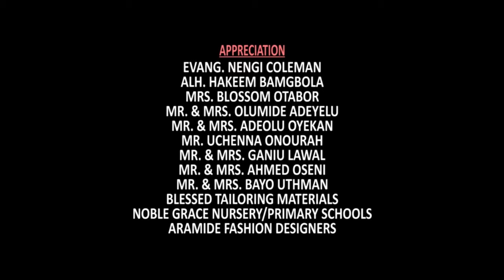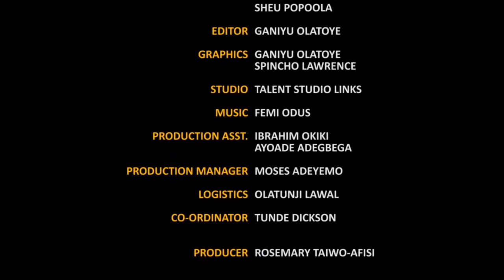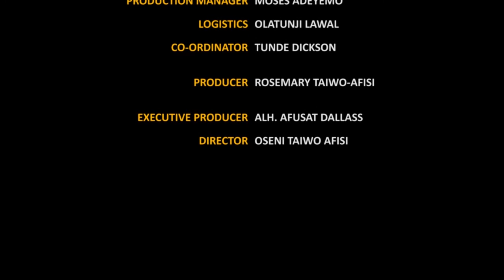THE HEARTBREAK- (Cut and Sew) Latest Nollyhood Comedy Drama Series 2020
Vwaire is in love.Johnson and Tunde do not understand how love goes.